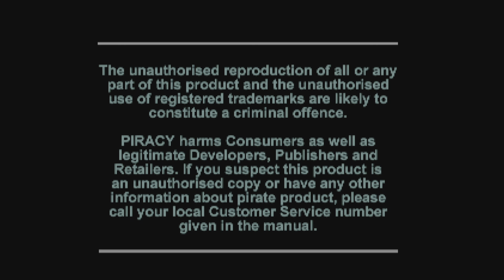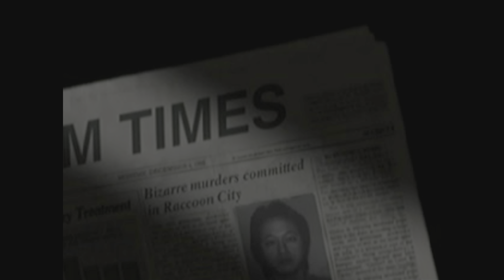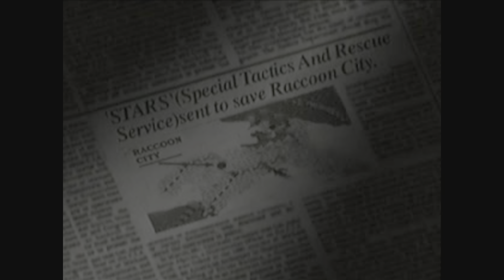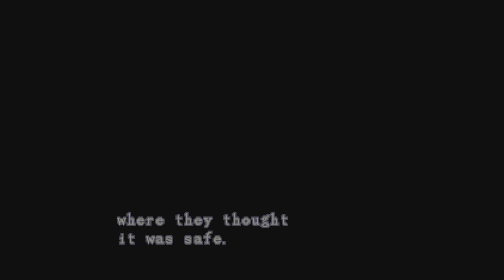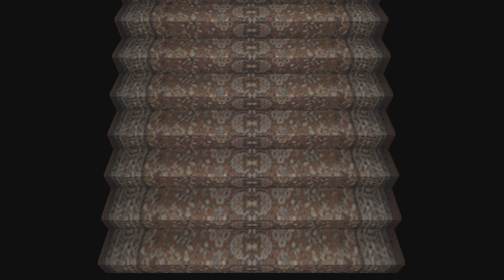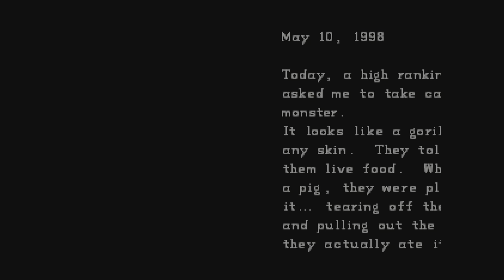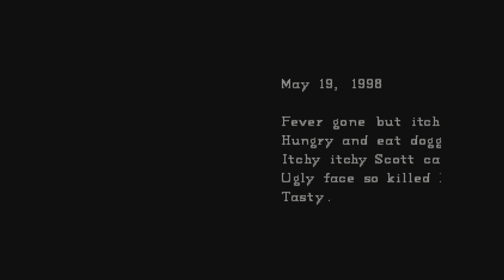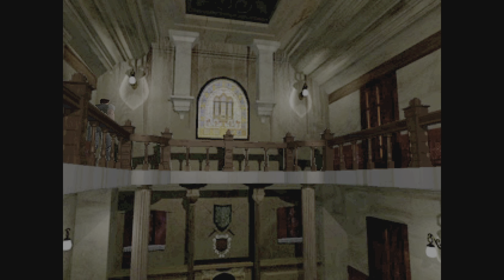Resident Evil: Director's Cut Playstation 1 Playthrough - Part 1